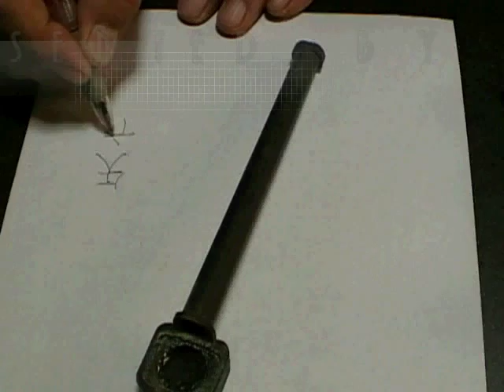Japanese Old Pen set (Yatate矢立)- Rare video clip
This is a set of a Brush and ink and a carrying case used for writing purpose called Yatate